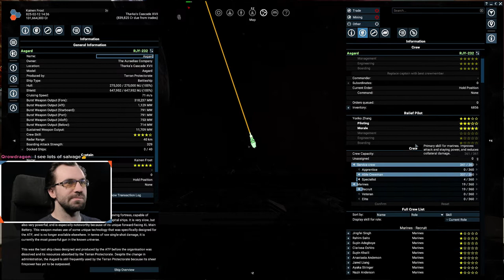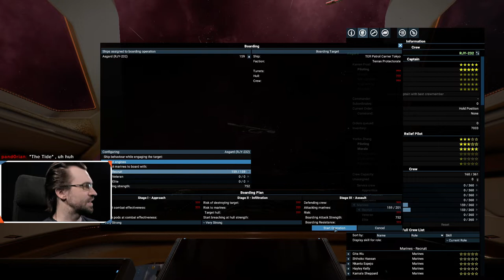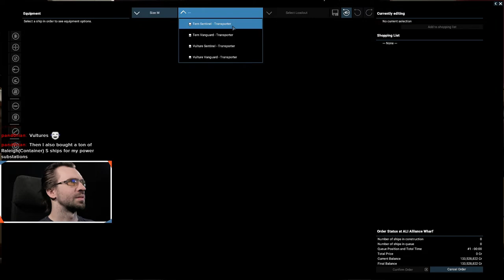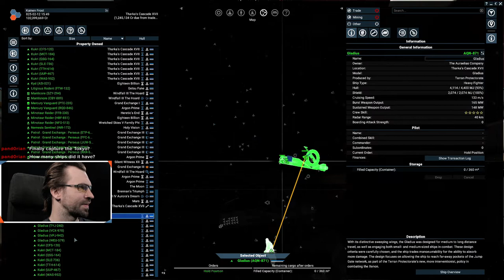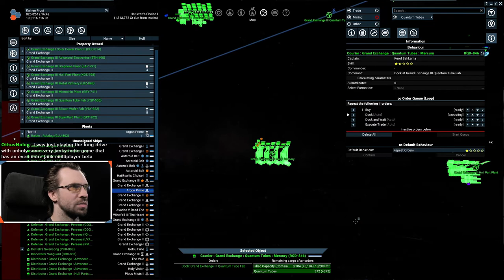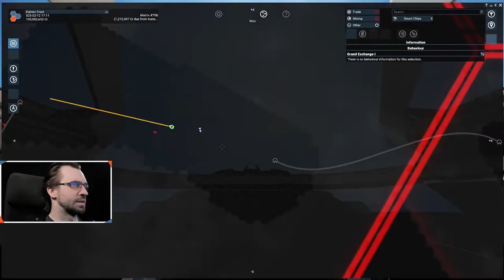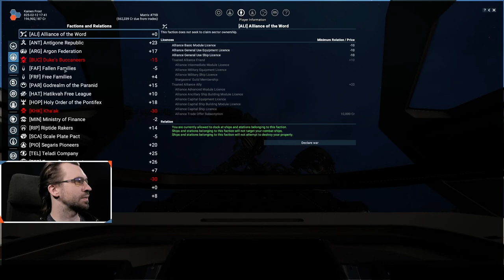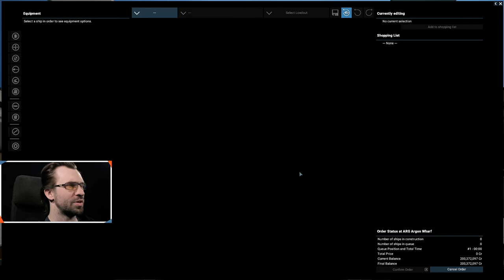Lets show the AI how to fly - X4: Tides of Avarice, Session 26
The AI broke, and cant figure out how to fly its Tokyo's, let's show them how its done.